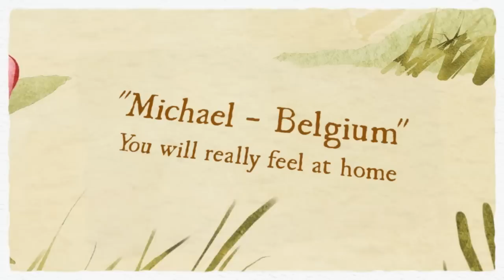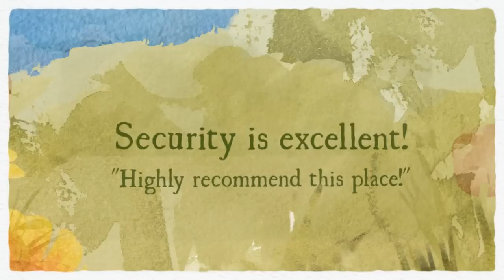Casa Del Parque Pormo final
Hostel Casa Del Parque Video